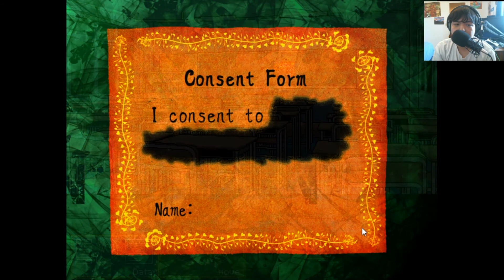TRUSTING SIDE WITH PARTNER'S BELIEVE || Your Turn to Die Gameplay Part 23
They trying to best working together to solve the situation that they going to figure out about the floors of the area. However, Sara doesn't know how would they related for everyone even if she not involved with everything or unrelated to the floor master.